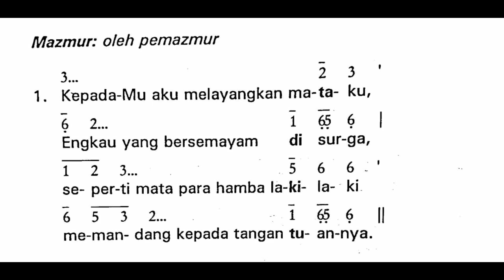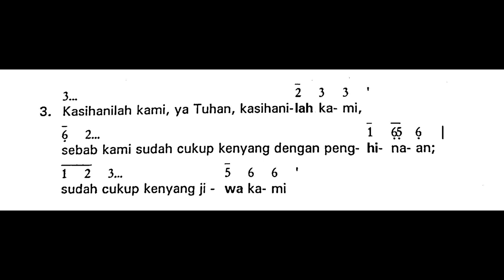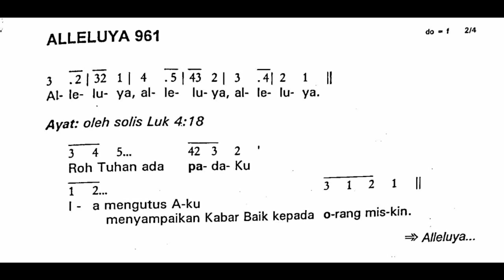Minggu Biasa XIV (Empat Belas) | Minggu, 4 Juli 2021 | Mazmur Tanggapan dan Alleluya | Tahun B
Shalom!